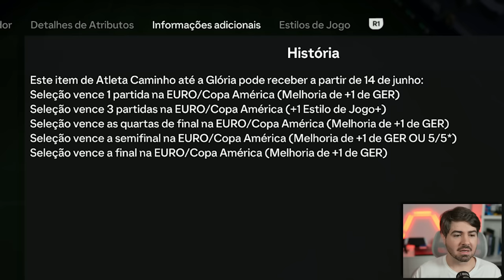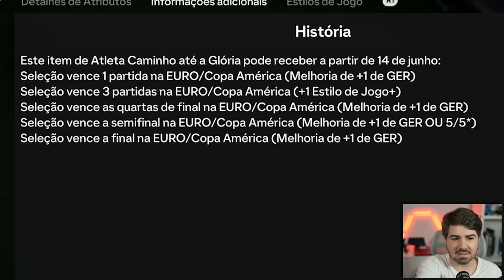EURO 2024 E COPA AMERICA MAS NO FUT DRAFT COM CARTAS INSANAS!